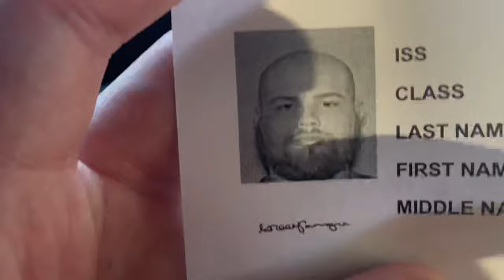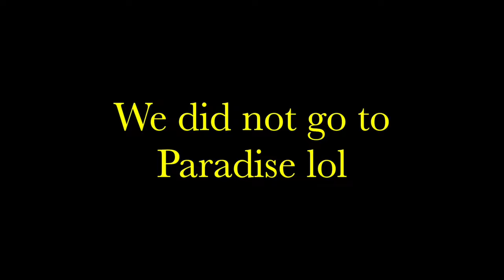Faded In Vegas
Faded in Vegas with the homies @rudysends & @Alekzsendz !!

Song: Texas Meskin- That Mexican OT